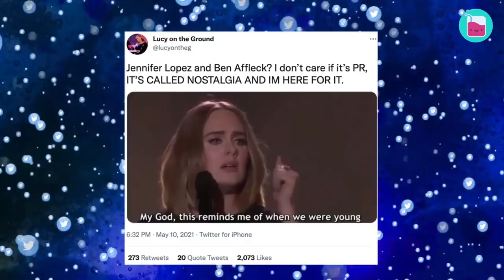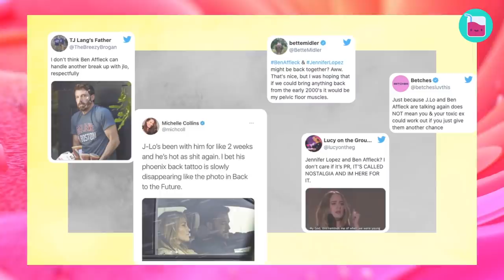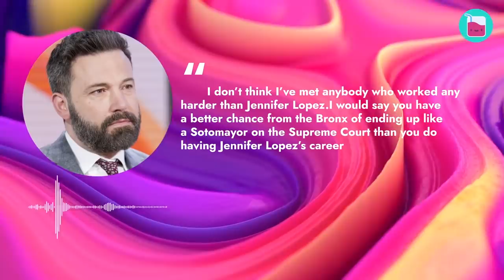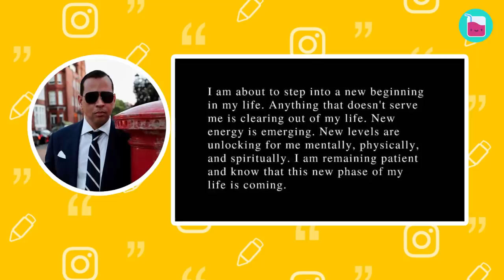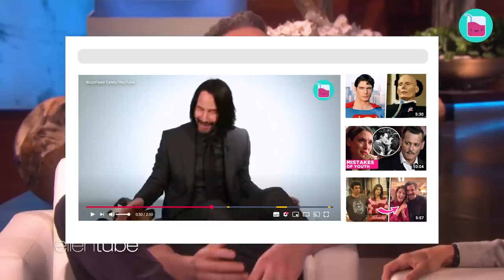Jennifer Lopez & Ben Affleck Aren't Hiding Their Love Anymore | Rumour Juice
The cat's finally out of the bag folkes! Bennifer has come out of hiding and they are nothing but smiles. With proof that the couple have been canoodaling together over the past few weeks, Bennifer fans are sqealing in their seats. Here's everything we know about the reunited flames and how the world feels about their romance.